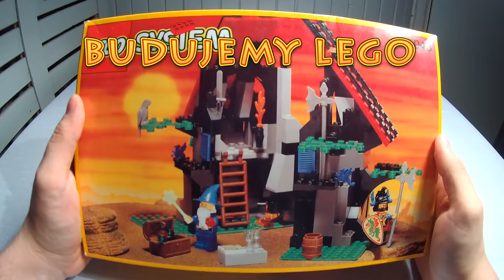Lego System 6048 Majisto's Workshop 1993 Majster Klockuje odc.8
W kolejnym odcinku serii "Majster Klockuje" pokażę  budowanie zabytkowego zestawu Lego System 6048 Majisto's Workshop. Jest to zestaw z mojego dzieciństwa.Zapraszam do oglądania i relaksu.

Muzyka: